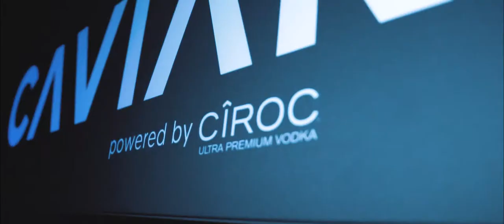CAVIAR II (Official Aftermovie)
Sony α6300 & Sigma 18-35mm f1.8